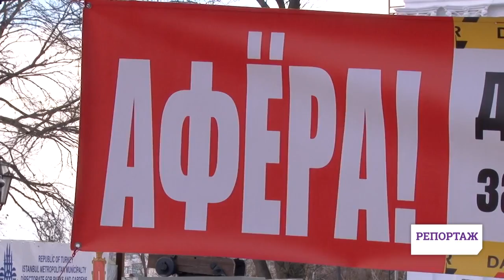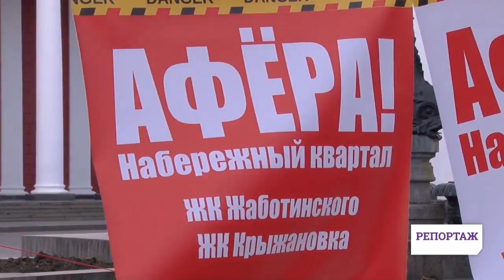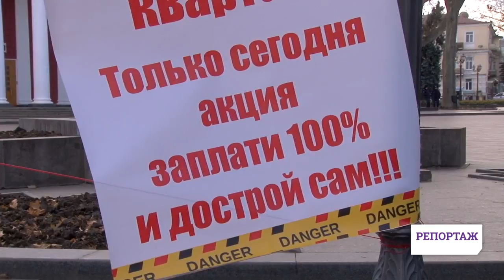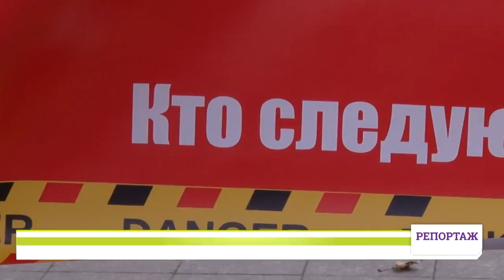Труханов способствует незаконному строительству в Одессе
Городская власть своим бездействием и невмешательством способствует незаконному строительству в Одессе. Обманутые инвесторы ЖК "Набережный квартал" годами не могут получить свои квартиры. Все это время городская власть закрывала глаза на фактическую продажу права аренды участков. В стороне от вопроса оставались и правоохранители. Люди оббивают пороги мэрии и просят помощи, однако они не знают, что все беззаконие происходит с молчаливого согласия городской власти и лично мэра Одессы Геннадия Труханова, которые на таких строительных аферах также набивают себе карманы.